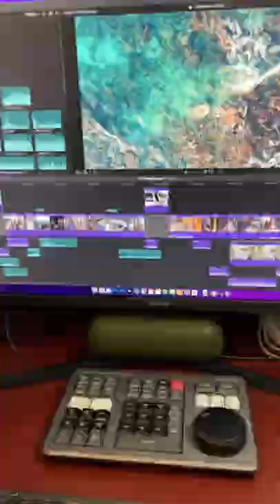Professional Photographers Tool Belt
At OTBx Air we make real estate photography and videography ridiculously simple.

OTBx Air - Canadian Headquarters
2275 Upper Middle Road Suite 101
Oakville Ontario L6H 0C3

OTBx Ottawa
222 Queen St Suite #1000​​
Ottawa, Ontario K1P 5V9

OTBx Air Calgary
500 4 St SW Suite 2500
Calgary, Alberta T2P 2V6

OTBx Air Boston Massachusetts Office
945 Concord Street